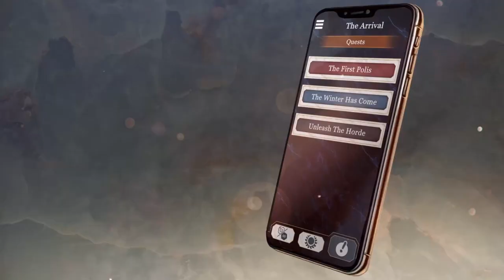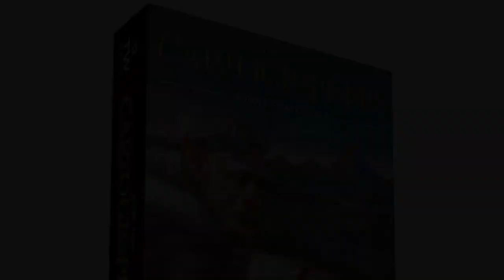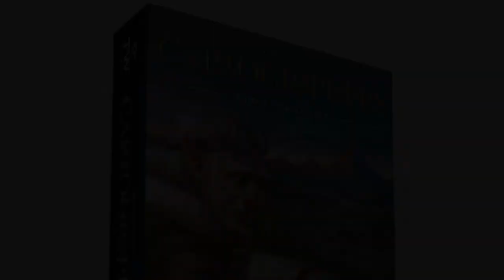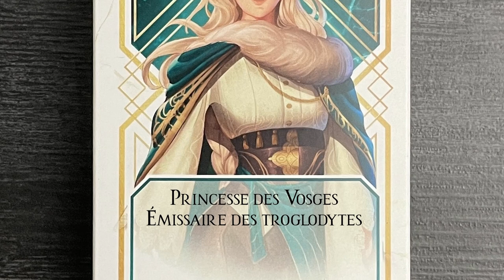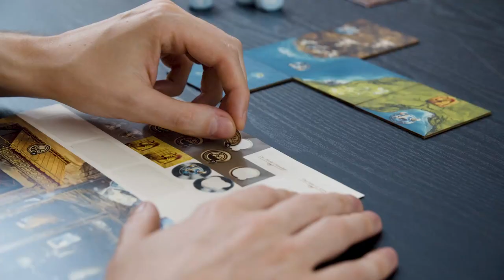TEST DE DIVINUS : Avons-nous Thor d'y croire ? [Review SANS spoilers]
Nouvel OVNI ludique de Lucky Duck, Divinus est une expérience qu'il est difficile de décrire, et qui divise la communauté dans ses attentes. Sans vous révéler quoi que ce soit de ses surprises, je vais tenter ici de vous aider à y voir plus clair.